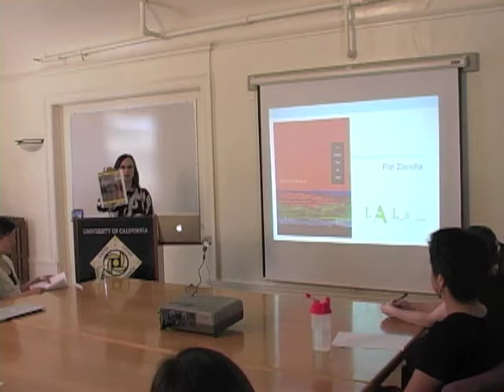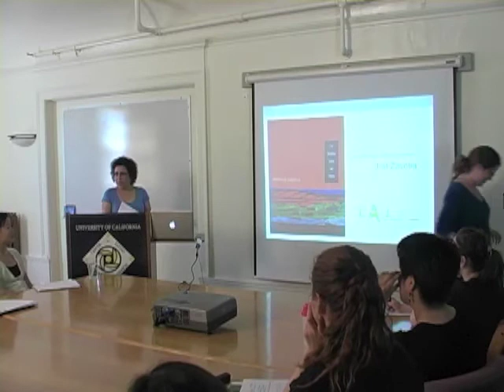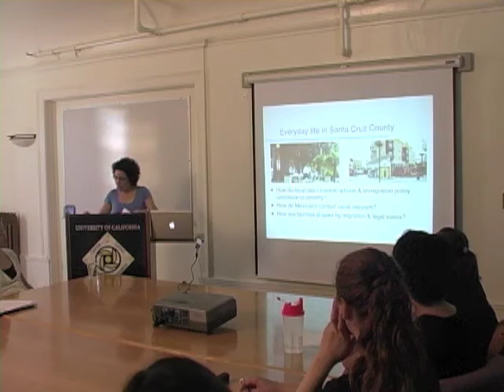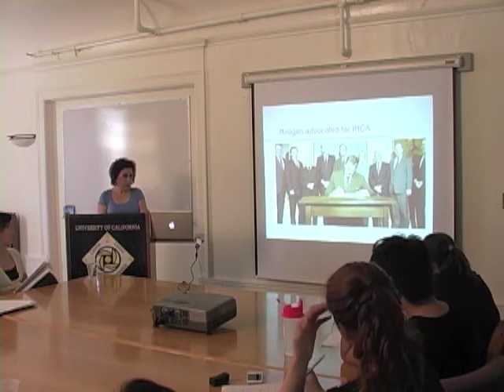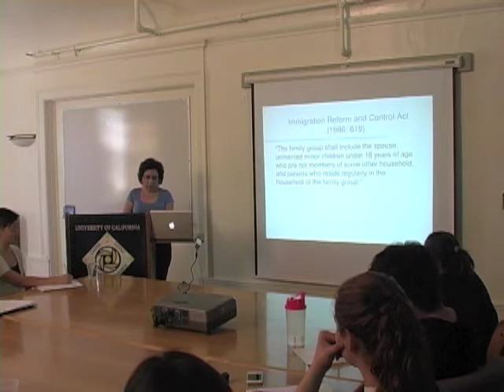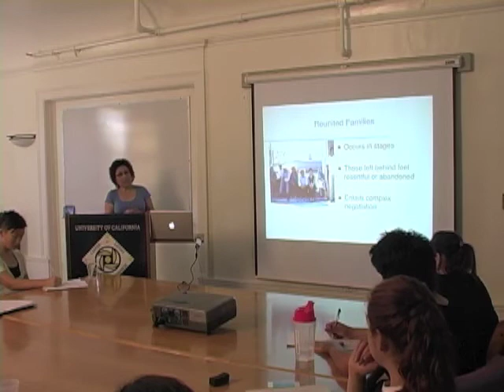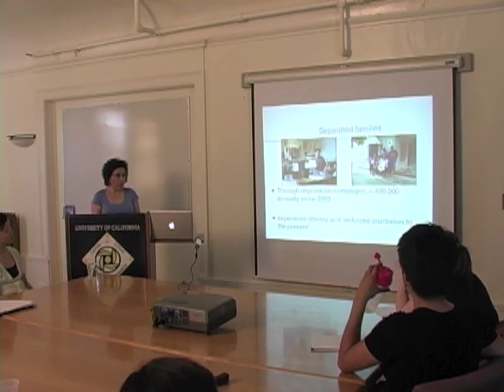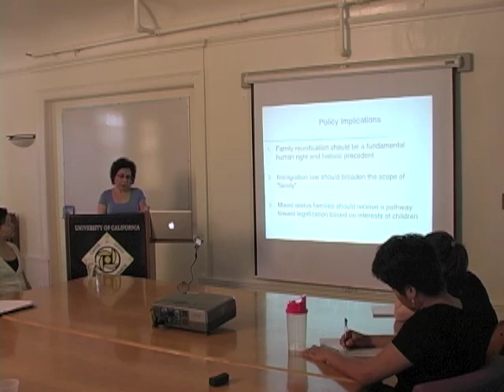CLPR Spring 2012 Speaker Series: I'm Neither Here nor There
I'm Neither Here nor There
Mexicans' Quotidian Struggles with Migration and Poverty

Patricia Zavella
Professor, Latin American and Latino Studies

Description: Patricia Zavella's new book describes how poor and working-class Mexican Americans and migrants to California's central coast struggle for agency amid the region's deteriorating economic conditions and the rise of racial nativism in the United States.  Zavella examines tensions within the Mexican diaspora based on differences in legal status, generation, gender, sexuality, and language.  She demonstrates how the desires of migrants to express their identities publicly and to establish a sense of cultural memory are realized partly through Latin American and Chicano protest music and Mexican and indigenous folks songs played by musicians and cultural activists.  Drawing on close interactions with Mexicans on both sides of the border, Zavella examines migrant journeys to and within the United States, gendered racialization, exploitation at workplaces, and the challenges that migrants face in forming and maintaining families.